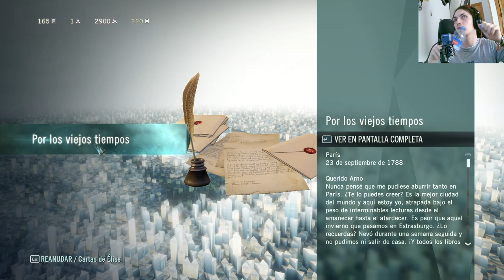🎮 Assassin's Creed Unity: Sincronizando la Atalaya de Saint-Jacques la Bievre 🏰🌟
En este capítulo de Assassin's Creed Unity, Arno Dorian se dirige a la Atalaya de Saint-Jacques la Bievre para sincronizarla y desbloquear nuevas áreas del mapa. Prepárate para disfrutar de una experiencia de juego llena de acción, sigilo y acrobacias en el hermoso escenario de París. ¡No te pierdas este emocionante capítulo de la serie! 🇫🇷🔍🎭